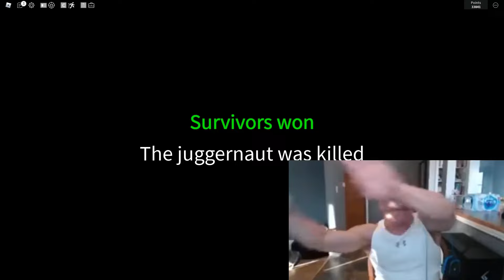Roblox Survive The Killer In Area 51 Funny Moments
This is funny moments from legendary game STKA51 Survive and Kill the Killers in Area 51

Roblox is an online game platform and game creation system developed by Roblox Corporation that allows users to program games and play games created by other users. Created by David Baszucki and Erik Cassel in 2004 and released in 2006, the platform hosts user-created games of multiple genres coded in the programming language Lua. For most of Roblox's history, it was relatively small, both as a platform and a company.

Roblox, roblox Survive and Kill the Killers in Area 51 funny moments, roblox funny moments, roblox memes, roblox funny edits